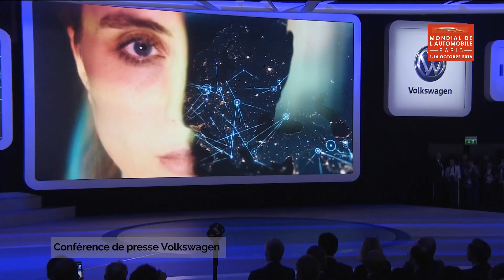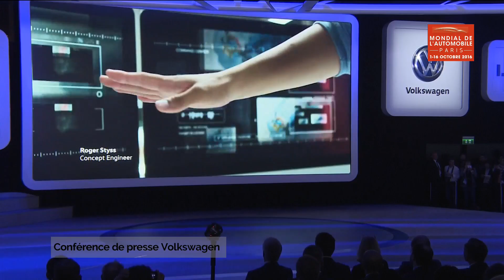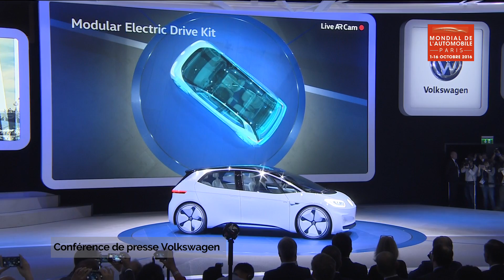Conférence de presse Volkswagen - Mondial de l'Automobile 2016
La conférence de presse du 29/09/16 de Volkswagen pour le Mondial de l'Automobile 2016